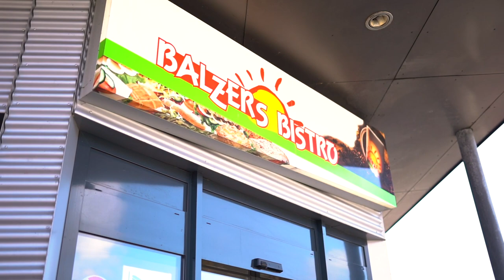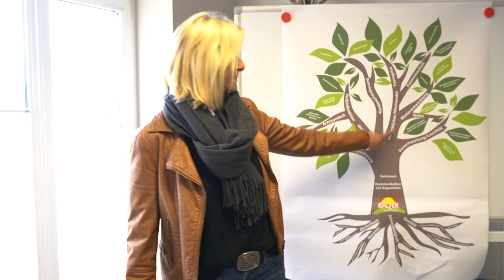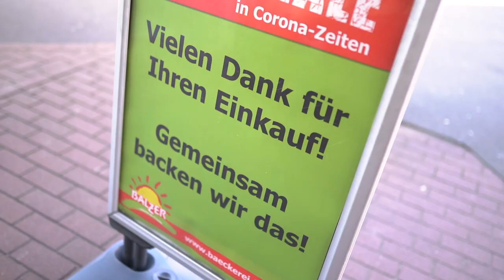Bäckerei Balzer in Zeiten von Corona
Diese Botschaft richtet sich an unserer Kunden und Mitarbeiter, wir geben einen Einblick in die aktuelle Situation und sorgen für Klarheit. So gehen wir mit der Situation um und nehmen sie zum heutigen Stand wahr.